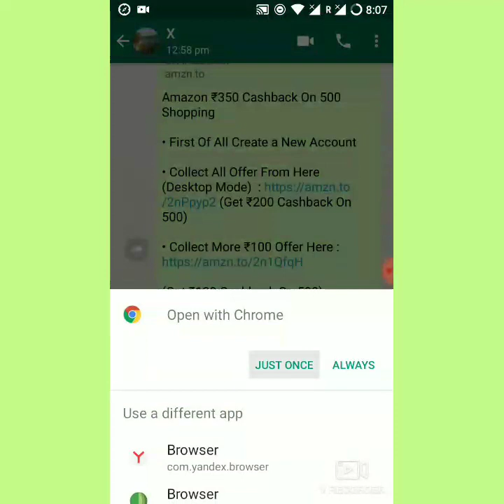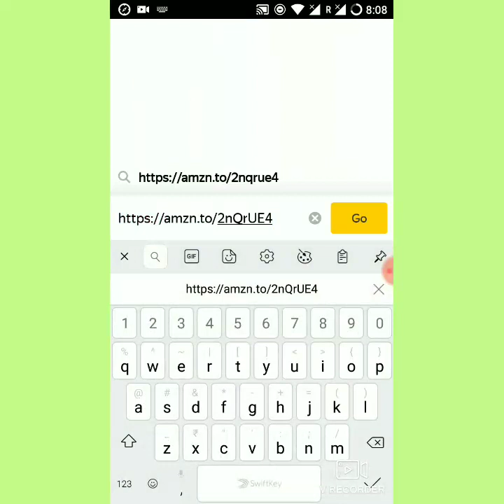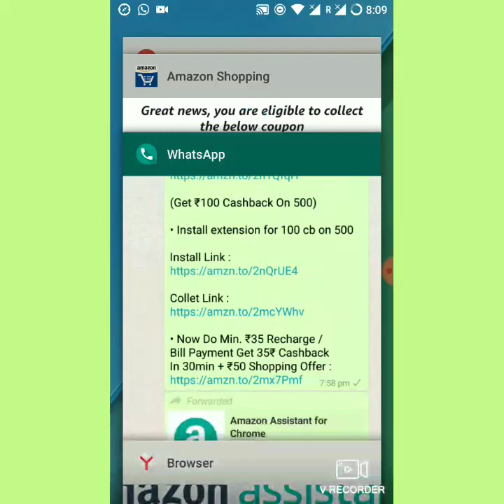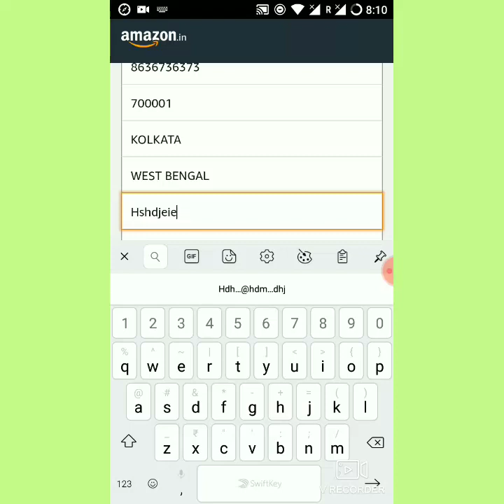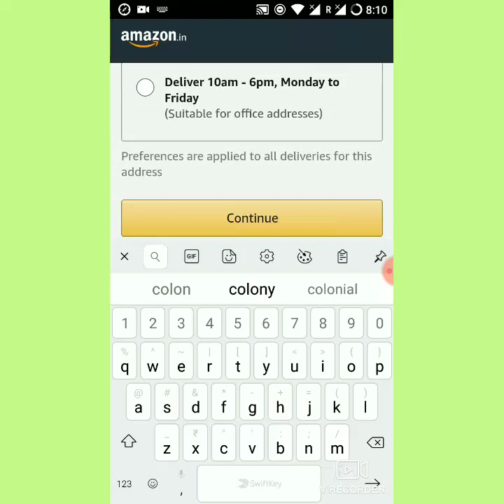[New Account] Amazon 400 cashback on 500 purchase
° Create new amazon account
° Download yandex browser from playstore

° login newly created amazon account on app and yandex browser.

° follow as shown on video.

°°Essential links°°

Amazon ₹400 Cashback On 500 Shopping

• First Of All Create a New Account

• Collect All Offer From Here (Desktop Mode) (Get ₹200 Cashback On 500)

(Get ₹100 Cashback On 500)

• Install extension for 100 cb on 500